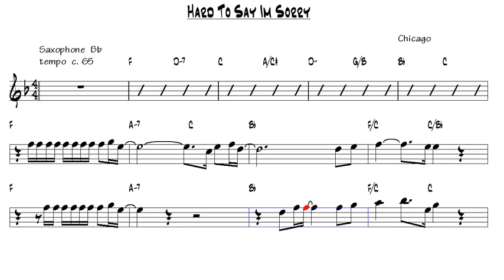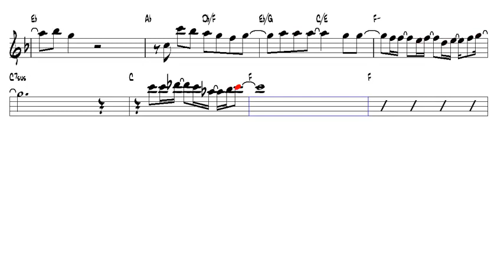Hard To Say Im Sorry Chicago Bb Trumpet or Tenor Sax Play Along